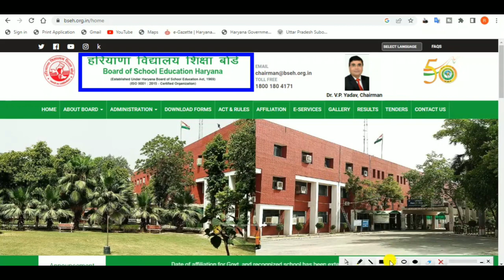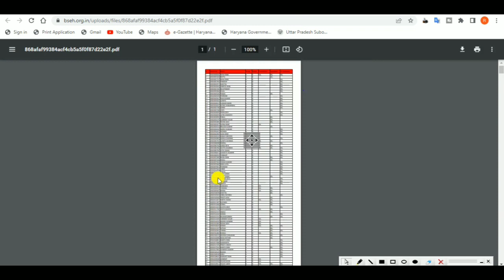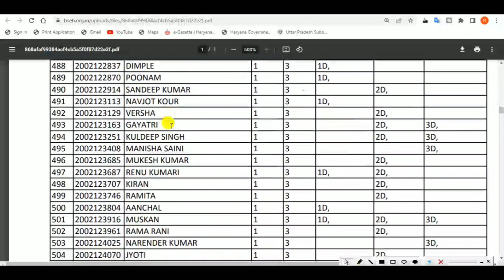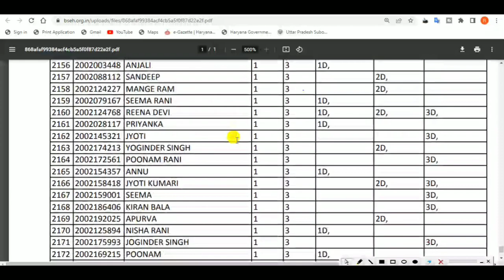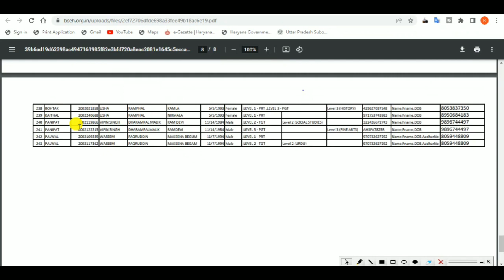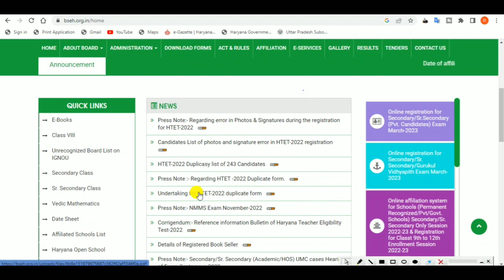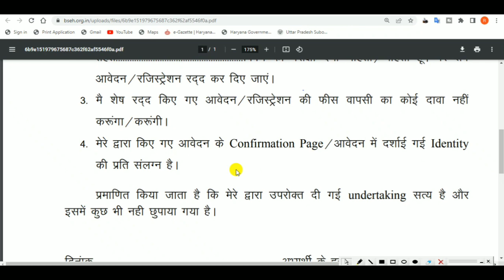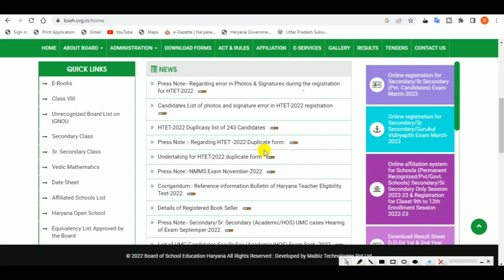Htet Notice Regarding error in photos & Signature. Htet 2022 latest news today. Htet new update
In this video, we'll discuss the How to download Press Note:- Regarding error in Photos & Signatures during the registration for HTET-2022  .

TAGS.